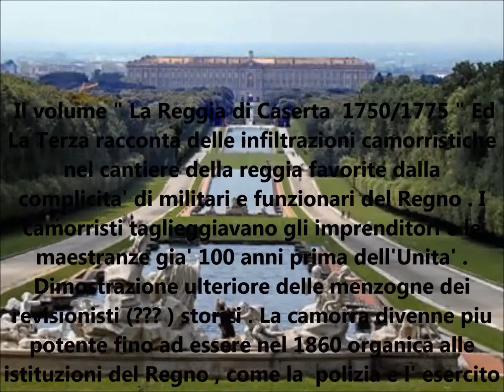Camorra nel regno di Napoli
La Camorra nel regno dei Borboni era radicata e organica alle istituzioni . Alle gia' numerose pubblicazioni si aggiunge questa che narra le angherie e ruberie subite durante la costruzione della reggia di Caserta da imprenditori e maestranza . Ulteriore dimostrazione di quanto falsi siano gli pseudo storici revisionisti .